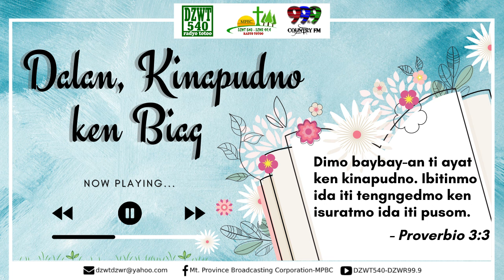Dalan, Kinapudno ken Biag - August 30, 2022